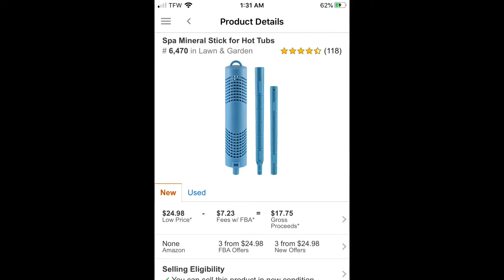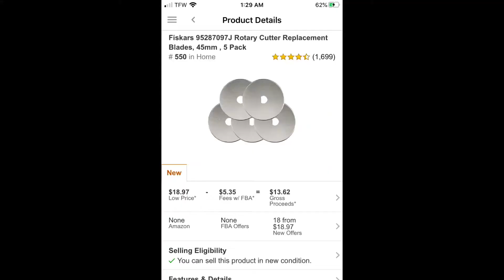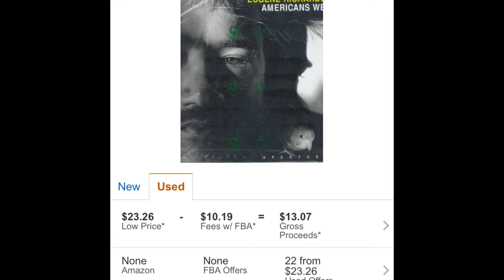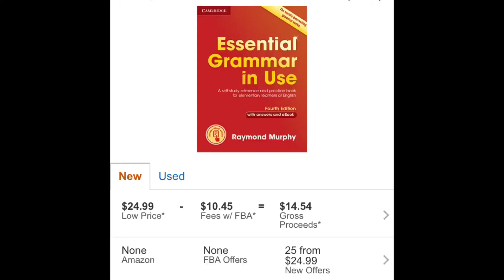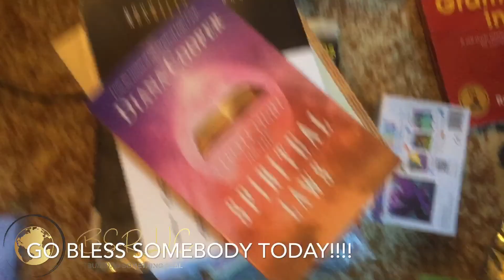Retail Arbitrage Items for $3 Each (just unbag it already) Pt 2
I went my local bins store on $3 day. I found several items to bring in some nice potential profits.
Another man trash is another man treasure though. Retail Arbitrage at its finest.

To stay up to date make sure you select  a platform to follow me on from this list below. I hope to provide good feel good content.
I am open to any opinions or any knowledge that is available to me.

Thank you again for taking the time to watch this or any video.